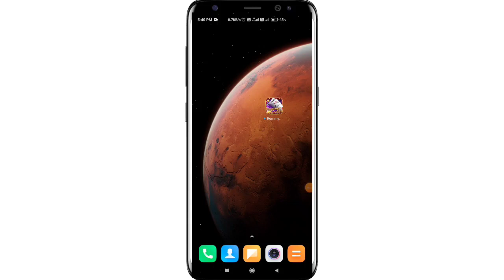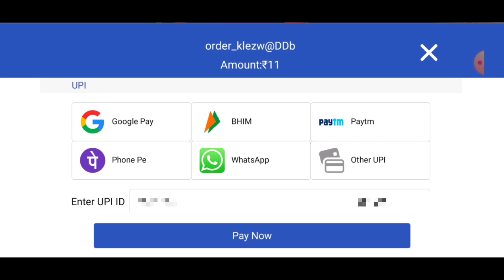How To Get Free Diamond in Free Fire Without Paytm || No app No Paytm get free diamond in free fire